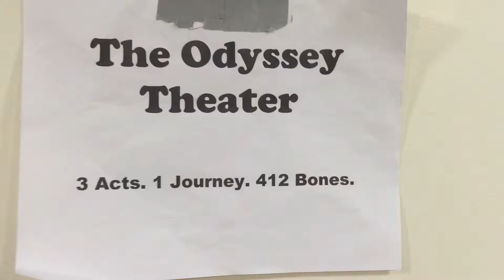The Odyssey Theater Presents: Pain and Gain!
This week the boys deal with emotional trauma and speak about their painful memories of being bullied throughout high-school and how much the gained from those experiences! Also Austin looks small like a little bitch, like smaller then he was in high school when he was a super bitch. I guess you didn't gain to much little man!